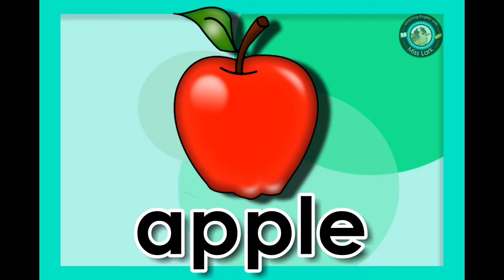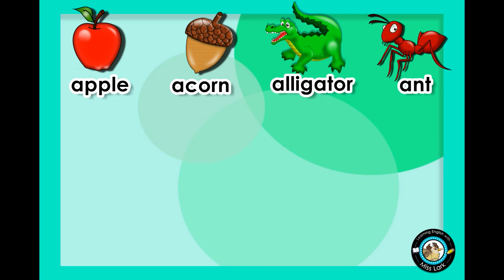Letter A Vocabulary | VOCABULARIO DE LA LETRA A | PALABRAS EN INGLES DE LA LETRA A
This simple video is to help English teachers to introduce “Letter A Vocabulary” to Preschoolers, toddlers or beginners of any age.

Please visit our facebook page and like us!

"Learning English with Miss Lark" created by Alondra and Efraín Ostos 2018

Dancing on Green Orbs by The Green Orbs